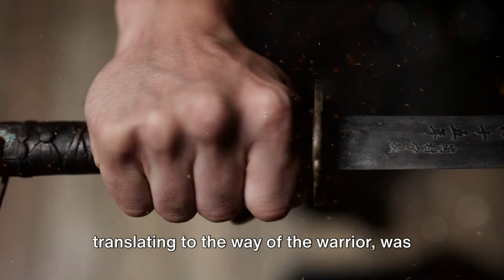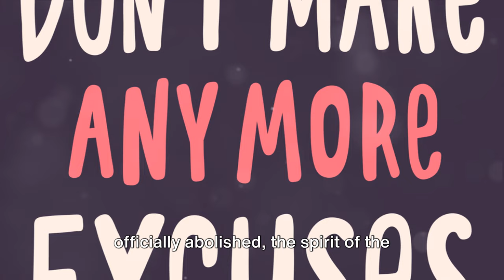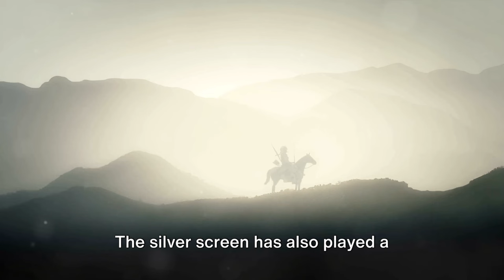Katana Masters: Inside the World of Japanese Samurai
Embark on a historical journey through Japan's captivating past, exploring the enigmatic world of the Samurai. Renowned as the elite warrior class of feudal Japan, the Samurai were revered for their unwavering dedication to Bushido—their revered code of honor. Their legacy continues to paint vivid strokes across Japan's cultural canvas, infusing it with an enduring tapestry of tradition and valor.

At the heart of this captivating epoch lies the Samurai, an esteemed warrior class characterized by their indomitable spirit and mastery of combat. These elite fighters were more than skilled swordsmen; they epitomized a way of life governed by the stringent principles of Bushido—an unwritten code that espoused virtues of loyalty, courage, integrity, and self-discipline.

Central to the Samurai's mystique was their mastery of weaponry, particularly the legendary katana—a finely-crafted, curved sword. Revered as a symbol of precision and artistry, the katana wasn't just a weapon; it was an extension of the Samurai's spirit, reflecting their dedication to the art of combat and the embodiment of Bushido's principles.

The Samurai's influence transcends mere historical epochs; their legacy reverberates through Japan's cultural landscape even today. Their ethos of honor, resilience, and loyalty is woven into the fabric of Japanese society, inspiring myriad artistic expressions—from timeless literature and theatrical performances to the meticulous discipline of martial arts. Their tales of valor continue to captivate modern imaginations, depicted in films, literature, and art, keeping alive the essence of a bygone era.

As you traverse the landscapes of Japan, immerse yourself in the echoes of a time when the Samurai's unwavering commitment to honor and duty shaped the nation's history. Experience the vibrancy of a culture enriched by the legacy of these noble warriors, whose spirit still dances amidst the cherry blossoms and whispers through the corridors of ancient castles, leaving an indelible mark on Japan's past and present.